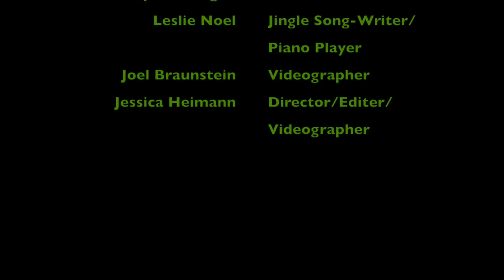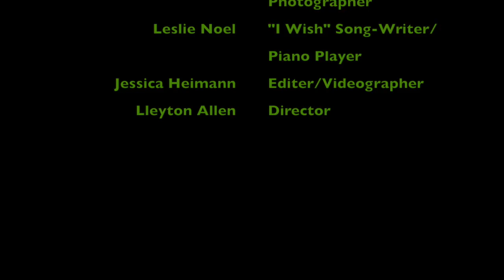PPF LIVE Episode 2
The BAMM Squad presents yet another episode of PPF LIVE. A channel that showcases the happenings of the Peter Pan Foundation and its Bay Area Magic Makers.